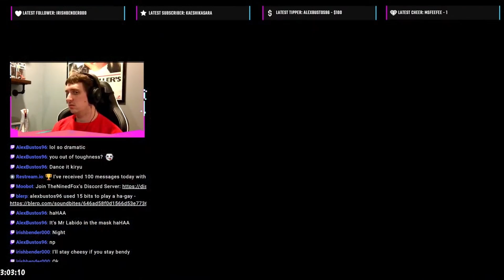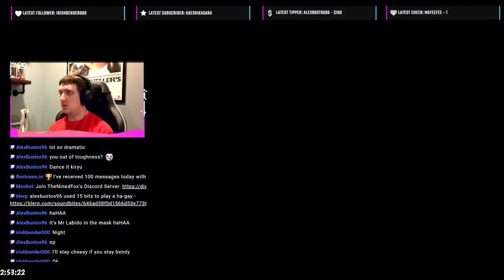Like A Dragon Gaiden: The Man Who Erased His Name Gameplay Walkthrough Part 19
In Like a Dragon Gaiden: The Man Who Erased His Name, players control Kazuma Kiryu as they explore the Sotenbori district of Osaka. The Isezaki Ijincho district of Yokohama, a location prominently featured in Yakuza: Like a Dragon and Lost Judgment, is also partially available during parts of the story. A third location, known as the Castle, is a hub area where players can participate in side activities. Minigames such as karaoke, Pocket Circuit racing, cabaret club, and fighting arena also return. A new character named Akame acts as an informant, providing Kiryu with sub-missions.

Kiryu has access to two fighting styles, Yakuza and Agent. The Yakuza style features aggressive brawler combat movement similar to Kiryu's classic fighting style from previous games, while the Agent style is described as having "absolute speed and precision", relying on high-tech gadgets.

Similar to Lost Judgment, Like a Dragon Gaiden features several Master System games which Kiryu can play: Alex Kidd in Miracle World, Alien Syndrome, Enduro Racer, Fantasy Zone, Fantasy Zone II: The Tears of Opa-Opa, Galaxy Force, Global Defense, Maze Hunter 3-D, Quartet and Secret Command, as well the SG-1000 version of Flicky, among other arcade titles, such as Virtua Fighter 2, Sonic the Fighters, Daytona USA 2 (also known as Sega Racing Classic 2, due to licensing issues) and Fighting Vipers 2.

Like a Dragon Gaiden features a special trial version of Like a Dragon: Infinite Wealth, which is unlockable after beating Gaiden's main story for the first time. The trial includes two demos: a "Story Demo", which continues from the end of Gaiden and features exclusive scenes not included in Infinite Wealth; and a "Hawaii Demo", which features a limited free-roam map of Honolulu, Hawaii for the players to explore and engage in side activities

Like a Dragon Gaiden: The Man Who Erased His Name takes place after Yakuza 6: The Song of Life and before, during, and after the events of Yakuza: Like a Dragon leading into Like a Dragon: Infinite Wealth. Following the ending of Yakuza 6, Kazuma Kiryu (Takaya Kuroda/Yong Yea) has faked his death and gone into hiding, in order to protect his foster children. Having signed a pact with the Daidoji faction to become their disciple, Kiryu now operates as one of their secret agents, codenamed "Joryu". However, after one of his missions go awry, Kiryu would soon be drawn into a new conflict as he is forced out of hiding by a mysterious figure.

New characters introduced in Like a Dragon Gaiden include: Kihei Hanawa (Hiroki Tōchi), a handler of the Daidoji faction; Homare Nishitani III (Kim Jae-wook), patriarch of the Kijin Clan, a subsidiary of the Osaka-based yakuza organization Omi Alliance; Kosei Shishido (Yasukaze Motomiya) and Yuki Tsuruno (Yoshiyuki Yamaguchi), respectively lieutenant and captain of the Omi Alliance's Watase Family; Akame (First Summer Uika), an informant residing in Sotenbori; Yoshimura (Mitsuaki Kanuka), a ruthless Daidoji faction manager who has contempt for Kiryu; the head priest of the Daidoji Temple (Ikkyu Juku), one of the few people Kiryu confides in; and the Boss (Hiroshi Naka), a mysterious high-ranking Daidoji officer operating the faction from the shadow.

Several characters from previous Like a Dragon titles also return, including: Masaru Watase (Rintarō Nishi), patriarch of the Watase Family and captain of the Omi Alliance; Daigo Dojima (Satoshi Tokushige), sixth chairman of the Tojo Clan; Goro Majima (Hidenari Ugaki) and Taiga Saejima (Rikiya Koyama), senior Tojo Clan members who accompany Daigo; Ichiban Kasuga (Kazuhiro Nakaya/Kaiji Tang), a former Tojo Clan yakuza who would eventually become acquainted with Kiryu; and Haruka Sawamura (Rie Kugimiya), Kiryu's adopted daughter.